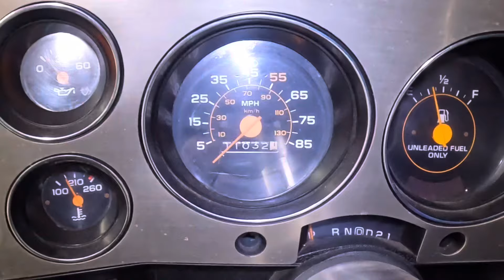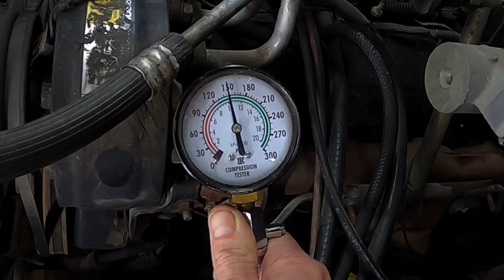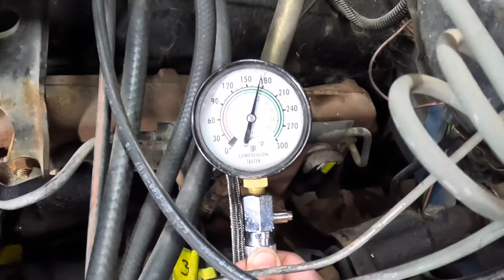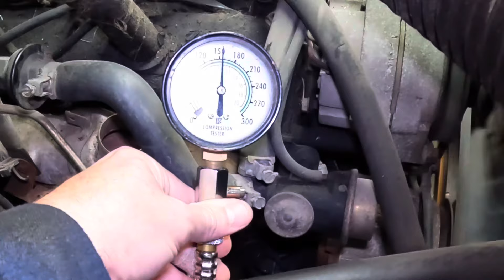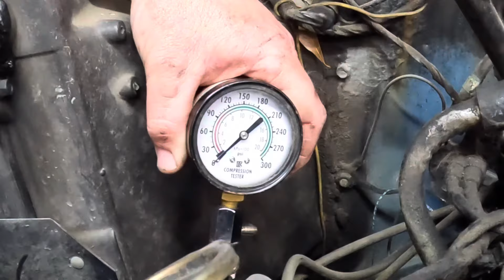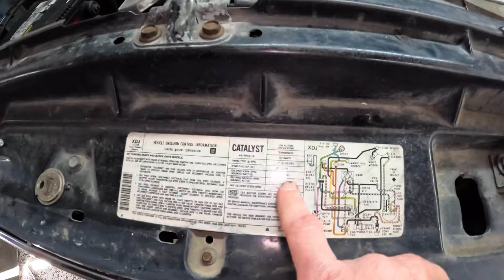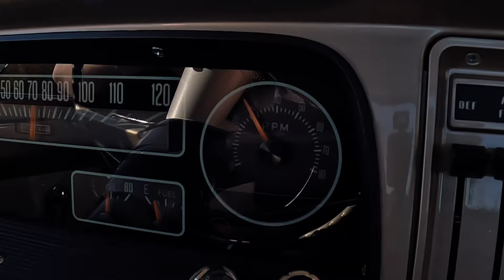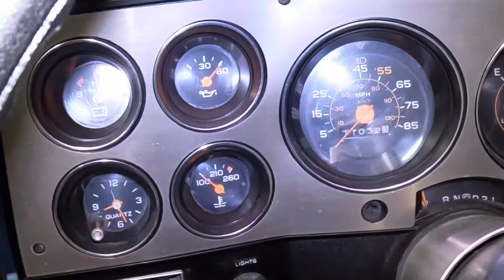1984 Chevy C10 hasn’t run in 20 years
My buddy Trey bought this truck on July 4th, 2023 in Houston TX. The truck was rescued from a garage after sitting for almost 20 years. Will it run and move after sitting all this time? I had a lot of fun making this video. Thank you Trey for helping me out with some awesome content.